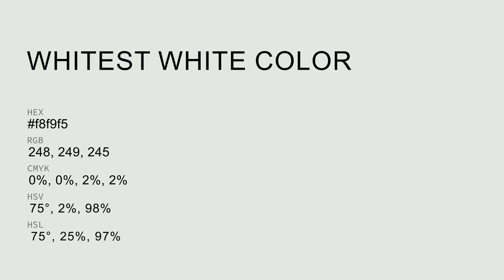Whitest White color f8f9f5 hex color - Grey color - Cool color f8f9f5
What color is Whitest White ? f8f9f5 hex color - Grey color - Cool color f8f9f5

Hex f8f9f5 Color Code is also known as Whitest White color.

Hex f8f9f5 Color code in CMYK color (process color) code model is generated after subtraction of 0% cyan, 0% magenta, 1% yellow and 2% black.